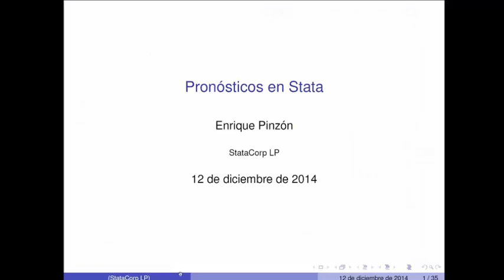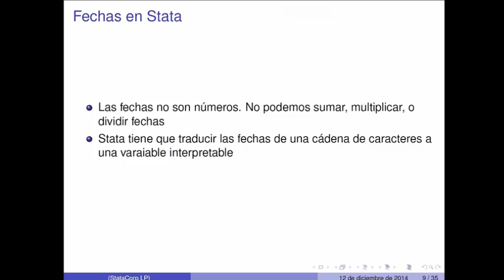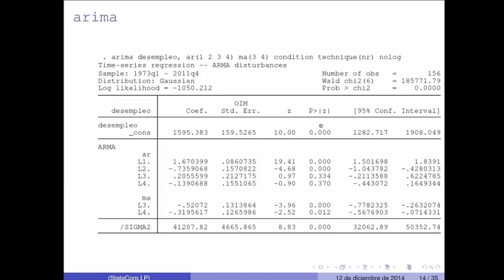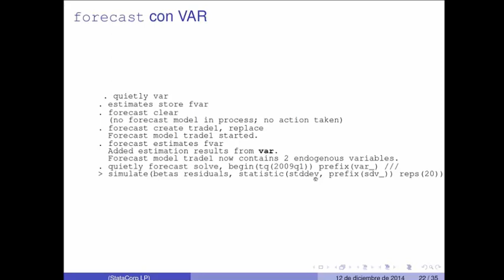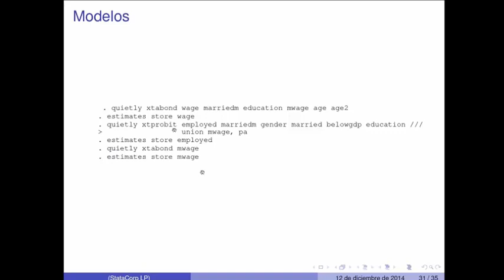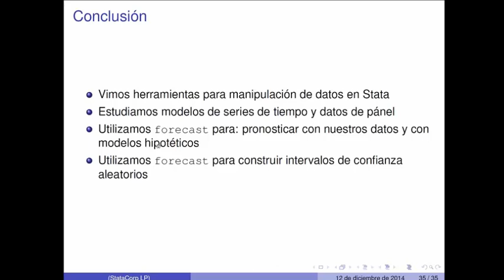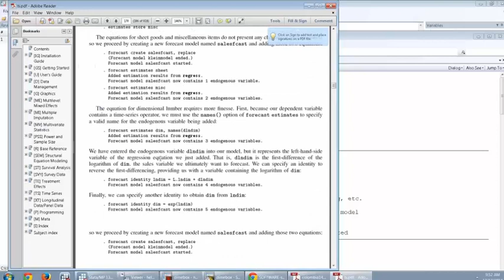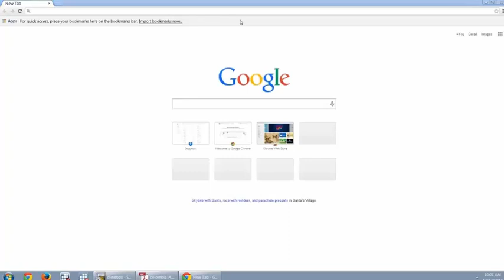Forecasting (Pronósticos) en Stata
Forecast es una suite de comandos para obtener pronósticos a través de la solución de modeloss y colecciones de ecuaciones que conjuntamente determinan los resultados de una o más variables. Las ecuaciones pueden ser relaciones estocásticas provenientes de los comandos regress, ivregress, var, or reg3; o relaciones no estocáticas (identidades) que expresa una variables como una función determinística de otras variables.